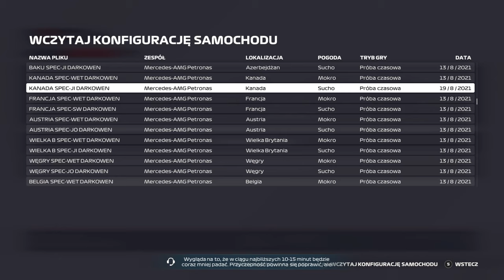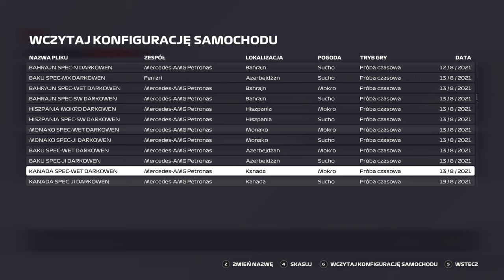F1 2021 | KANADA | GP5 #5 | sezon 5 | DS3 League | KWALIFIKACJE I WYŚCIG 50%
Zapraszam na kolejny odcinek z serii F1 2021. Nasze zespoły przyjechały  do Kanady. Przed Wami sesja kwalifikacyjna z Onboard bolidu Ferrari oraz Wyścig 50% do 5 GP sezonu 5 DS3 League.